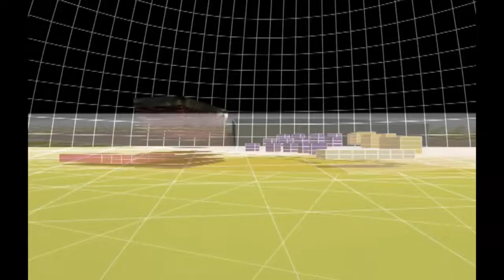Kempenski Hotel & Resort-Beirut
Architecture & Animation: Hotel & Resort with International Retail Shops & Restaurants.